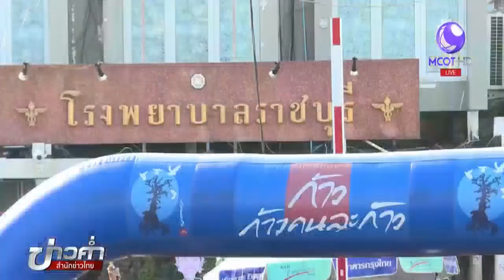ชาวราชบุรีต้อนรับ "ตูน บอดี้สแลม"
วันนี้ "ตูน บอดี้สแสลม" วิ่งผ่านจังหวัดราชบุรี ท่ามกลางประชาชนที่มารอต้อนรับตลอดเส้นทาง ยอดบริจาคเฉพาะที่จังหวัดนี้ตลอดเส้นทาง รวมกว่า 400 ล้านบาท ขณะที่พบว่าตูนมีอาการบาดเจ็บต่อเนื่องที่ขาข้างซ้ายจากอาการวิ่งสลับหยุด แต่แพทย์ระบุไม่น่ากังวลใจ ติดตามจากรายงาน

1.สารคดีเฉลิมพระเกียรติ
2.พระราชกรณียกิจ-พระมหากรุณาธิคุณ
3.คนไทยหัวใจ♥รักในหลวง